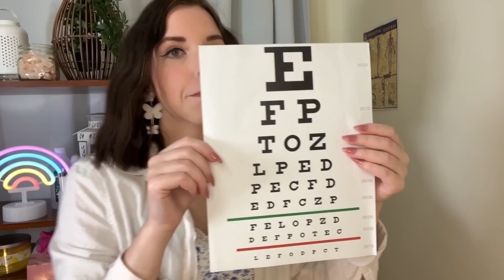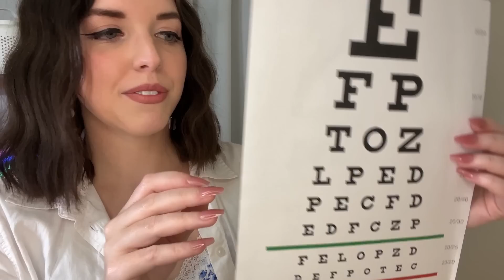Cranial Nerve Exam (ASMR) 🩺 Doctor Roleplay, Eye, Soft Spoken, Personal Attention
Tonight we're going to be giving you the most tingly and relaxing cranial nerve exam through a series of detailed and realistic tests! We'll identify if you have vision issues, facial muscle issues, color blindness, sensation issues, smell issues or hearing issues. We will do a basic eye test by following my finger, following the light, using the Snellen chart and looking close up to your eyes with my medical light! There will be personal attention through face touching with latex gloves and soft touching with some tools. I hope you enjoy this soft spoken ASMR doctor roleplay!

(this is my first cranial nerve exam I think... I don't have a lot of experience. hope that's okay!)

🌙Lani

asmr traditional roleplay, asmr eye doctor, asmr medical roleplay, asmr cranial nerve test, eye exam, asmr light triggers, asmr personal attention, asmr face touching, asmr latex gloves